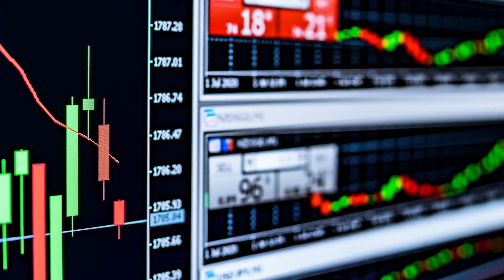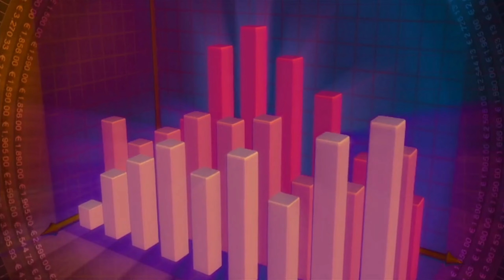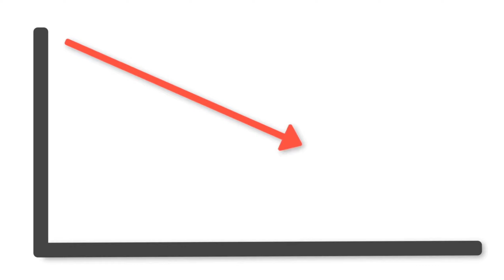Best Mutual Funds को चुनने का सही तरीका। Mutual Fund for beginners 2024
Best Mutual Funds को चुनने का सही तरीका। Mutual Funds for beginners 2024
💯 सही Mutual Funds कैसे चुनें? Investing in Mutual Funds

in this video we are talking about how to select a good mutual fund for good returns.
in this video you will get the answer of these questions-
1. how to select good mutual funds in 2024
2. how to select good mutual funds for long term
3. how and where to invest in mutual funds
4. strategy for beginners
5. Mutual Funds for beginners